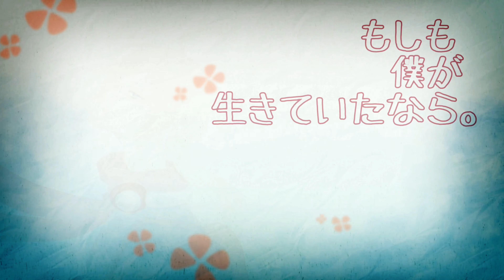〖 鏡音LenV4x 〗Astronauts アストロノーツ〖 VOCALOID5 Cover 〗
Send this to people who hate high pitch Len❤️

ଘؘ ˑ ۪۪۫۫ ▹♬○♩✧♩　　♩✧♩○♬◃ ۪۪۫۫ °

Hello everyone! I had a phase where I just really liked Astronauts and couldn’t stop listening to it so I made this cover :p

▹ Notes about the song/cover:
This song is good...especially the first verse like that thing is a beast- I think the lyrics are well crafted and the melody too...siinamota became one of my favourite producers thanks to a certain mutual on insta,,,

I’m really proud of this cover actually I think it sounds really good!! Especially the last part I really like that!!!
Also also! My close friend drew the main art for it and I’m really thankful for that I think it looks great!!! Here’s her instagram

Anyways, really hope you guys like the cover! Sorry for the wait! Also thank you for getting Decision Regreter to 100 views! All the kind comments made me really happy :D

ଘؘ ˑ ۪۪۫۫ ▹♬○♩✧♩　　♩✧♩○♬◃ ۪۪۫۫ °

▹ Credits:

Music and Lyrics: Siinamota / PowaPowa-P

▹ This Cover:
VPR/MIDI, tuning, mixing and video editing by me :0
main art by teedees._ :D

ଘؘ ˑ ۪۪۫۫ ▹♬○♩✧♩　　♩✧♩○♬◃ ۪۪۫۫ °

Voicebanks used:
Kagamine Len v4x(Cold, Serious and Power)
ଘؘ ˑ ۪۪۫۫ ▹♬○♩✧♩　　♩✧♩○♬◃ ۪۪۫۫ °

ଘؘ ˑ ۪۪۫۫ ▹♬○♩✧♩　　♩✧♩○♬◃ ۪۪۫۫ °